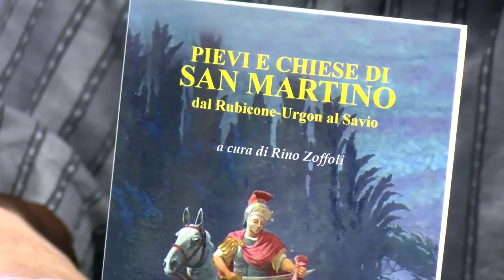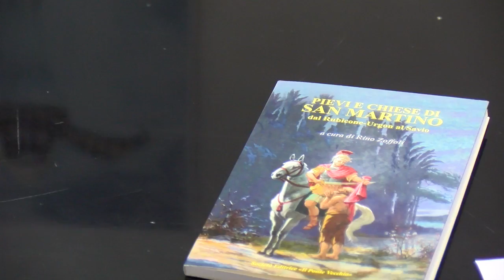CESENA: Torna la festa "Alle Sorgenti del Rubicone Urgòn", 28esima edizione | VIDEO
Domenica 2 settembre, a partire dalle 15, torna la tradizionale “Festa campestre” al Passo del Meloni, a Bagnolo di Sogliano, dell'associazione Pro Rubicone, presieduta da Paolo Turroni. Un fitto programma di appuntamenti caratterizzerà la giornata: dall'arte alla letteratura passando dalla bellezza del paesaggio vero e proprio palcoscenico della storia antica. Nel corso del pomeriggio saranno premiate le poesie “Urgonautiche” e verrà assegnato il titolo di “Argonauta 2018” a Renzo Bagnolini (presidente della Centrale del latte di Cesena) come personalità del territorio impegnata in campo economico. In aggiunta, tra le diverse esposizioni e rievocazioni storiche e geografiche, sarà presentato il volume “San Martino” edito recentemente dall’associazione “Pro Rubicone” di Calisese nella persona del fondatore Rino Zoffoli.